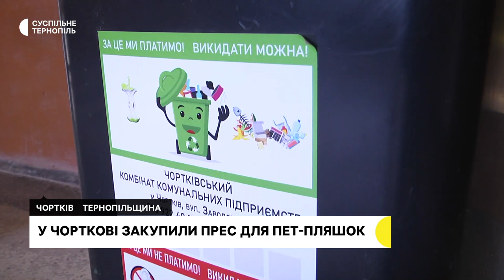На Тернопільщині у громаді закупили прес для ПЕТ-пляшок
10 тонн пластикового сміття у Чорткові вивозять на місцевий полігон щомісяця. Щоб вирішити проблему із використаним пластиком, у місті запроваджують нову ініціативу – сортування пластикових відходів, зокрема ПЕТ-пляшок, а також картону. Для цього закупили спеціальний прес та контейнери, які безкоштовно надаватимуть домогосподарствам.